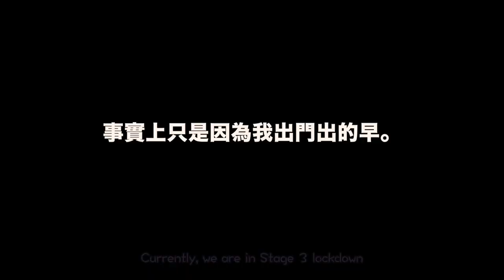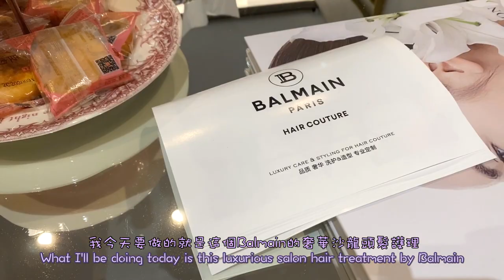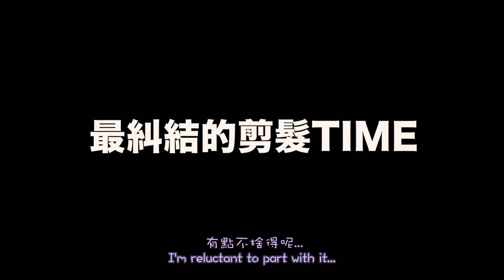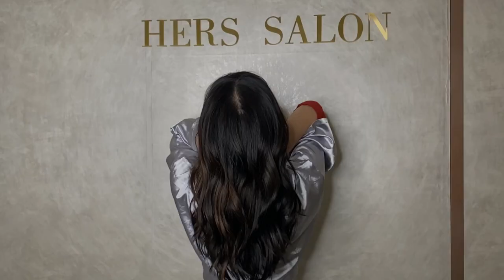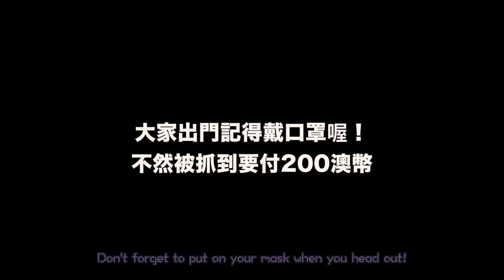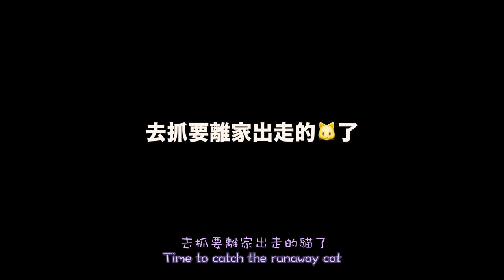澳洲生活Vlog：疫情期間做Balmain奢華護髮+一對一剪髮大變身// [Balmain hair] Transformation during the lockdown in Melbourne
Balmain奢華護髮系列係Balmain旗下的美髮品牌，受到各個秀場造型師的喜愛，有不少超模和明星都在使用。雖然是奢侈品牌打造的美髮系列，產品也主打溫和的配方和簡單有的成分，但是價格並不是很貴。前段時間他們在坐活動，這次的護髮體驗只用來優惠價AUD$110～
我也買了那天使用過的Balmain保濕滋潤洗髮水(AUD$51)回家！
雖然我買的主要原因是因為喜歡它的香味，但是其實它還有舒緩敏感頭皮和軟化頭髮的效果✨

如果喜歡我的影片希望你可以訂閱支持
所有店家的資料都可以在資訊欄找到
追蹤我的Instagram可以看到更多澳洲的生活資訊還有探店食評哦

髮廊：Hers Salon
Address: 5/115 Elizabeth St, Melbourne VIC 3000

髮型師IG: @imdexxtxr.ig

Special thanks to my friend Jiawen for the English subtitle support;)